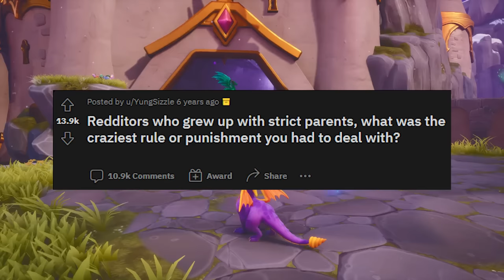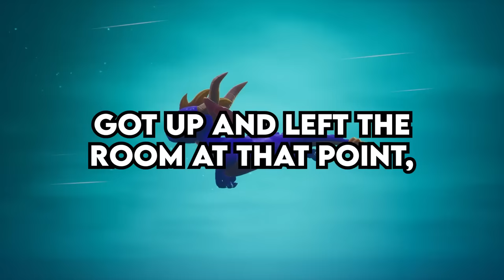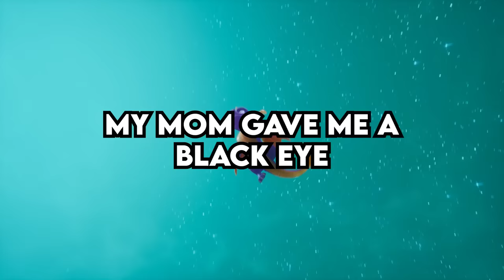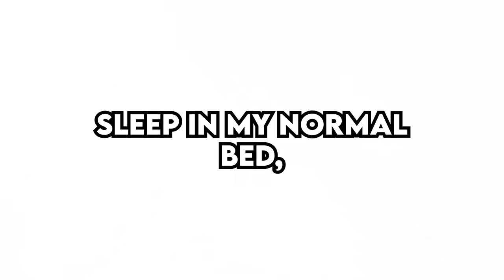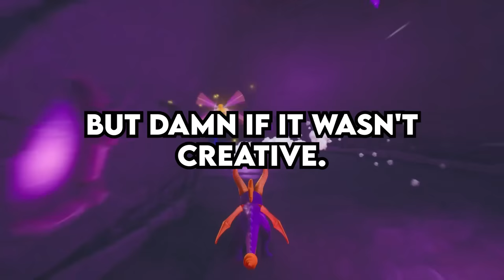People who grew up with STRICT PARENTS, What was the Craziest Rule or Punishment? - Reddit Podcast